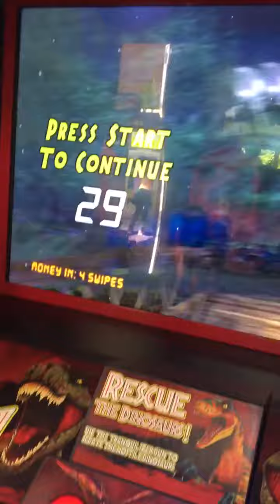T Rex rescue failure